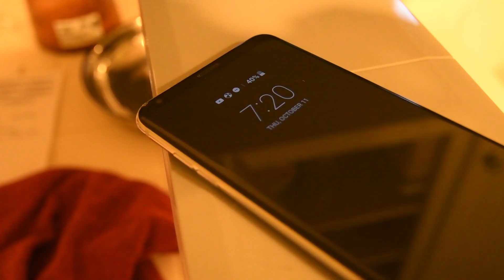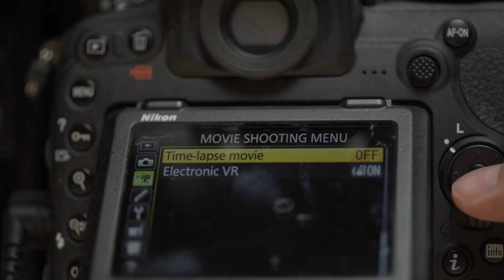Thinking Weekly?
Thanks, Vlogtober. It's been a wild ride. Now what? You guys decide for me. I'm too tired. LOL (really)

Here's my photography heavy hitters :
Camera 2
Lens 1
Lens 2
Lens 3